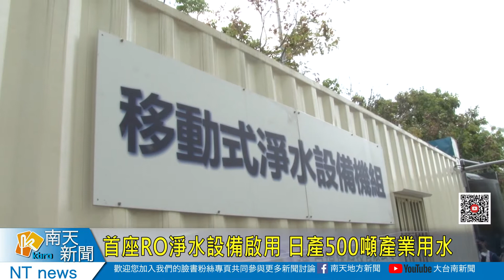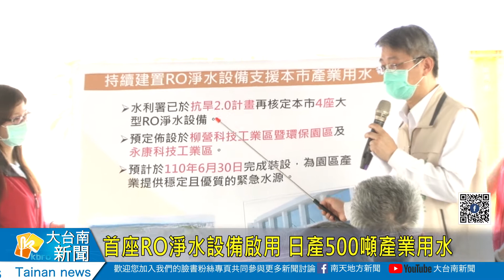首座RO淨水設備啟用 日產500噸產業用水20210401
首座RO淨水設備啟用 日產500萬噸產業用水
因應缺水危機，台南市今天開始進入歸天減壓供水階段，市府除了持續呼籲民眾節約用水之外，也特別與水利署合作建置第一座的大型移動式的RO淨水設備，今天也正式啟用，提供南科園區廠商來載水。市長黃偉哲表示透過這套設，備一天可以產出500噸RO再生水，廠商使用再生水就能減輕自來水供應壓力，到6月底之前，在永康跟柳營等園區也將陸續建置四座淨水設備。